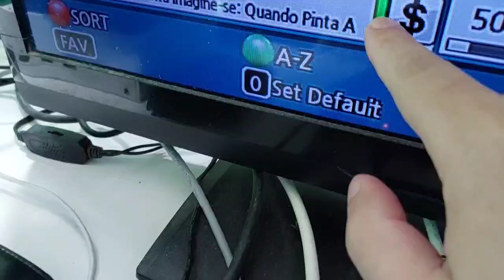VEJA AS SOLUÇÃO SOBRE ESSAS MARCAS VIA INTERNET